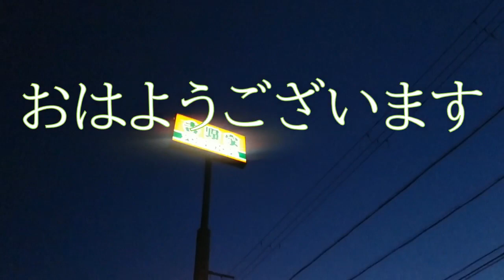◇朝ごはん◇ 特朝定食 【吉野家】月曜日（先週）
吉野家さんの朝定食
特朝定食いただきました
599円

吉野家
長浜店

雨の散歩道
A_Spring_Day
やさしいひととき